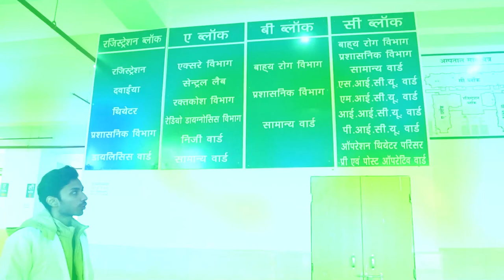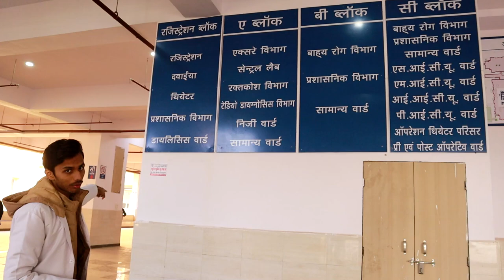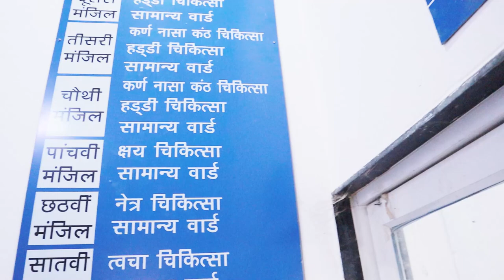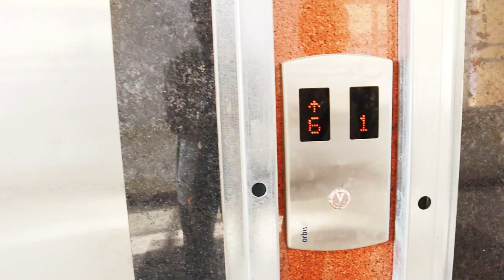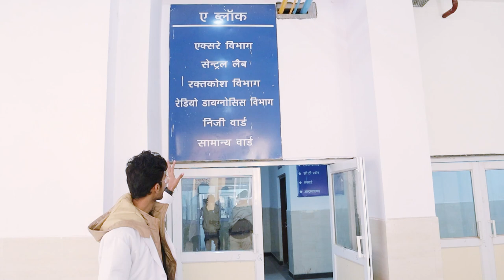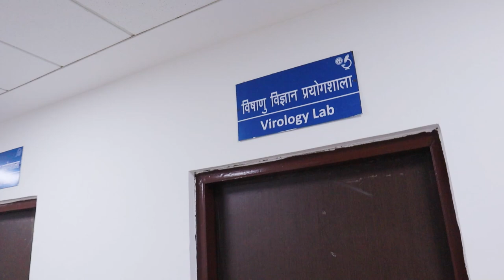Our New College Building Reveal!✨ | 1000 Bed Hospital at GRMC Gwalior!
FREE TREATMENT!!

By –
Parth Goyal